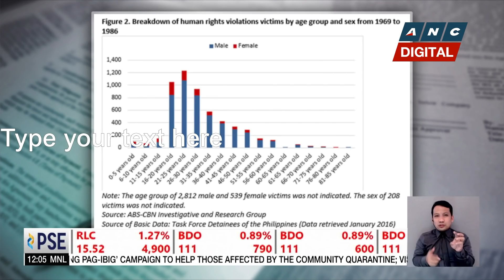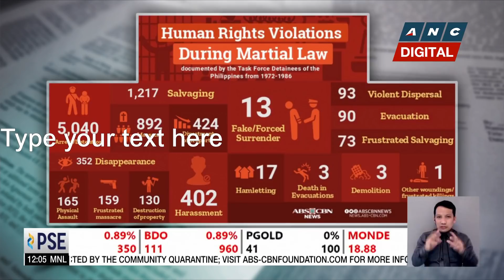PH VP Robredo to Filipinos on anniversary of martial law: Fight efforts to rewrite history | ANC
Dateline Philippines: Vice President Leni Robredo urges Filipinos to fight against efforts to whitewash the atrocities committed during Martial Law.